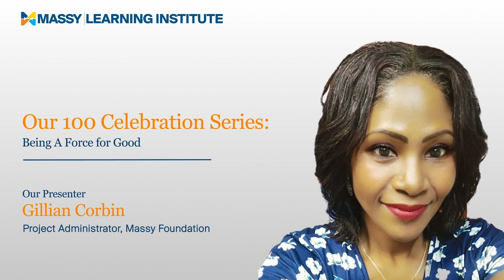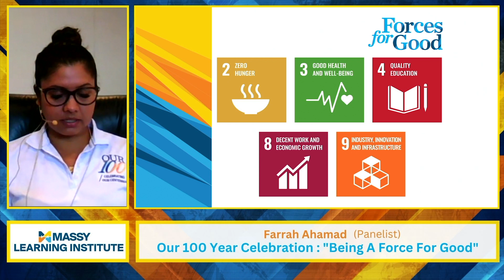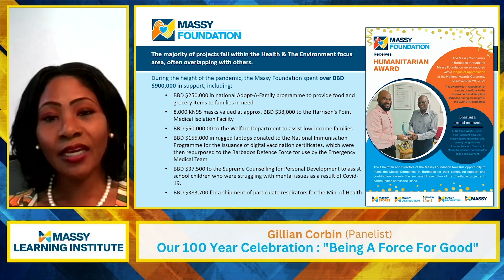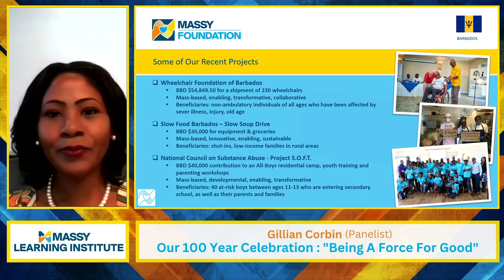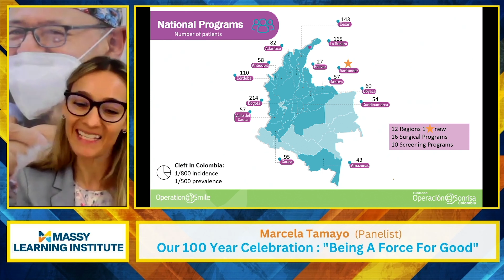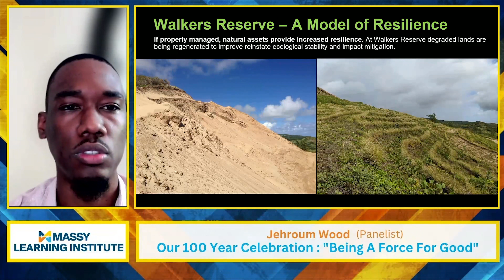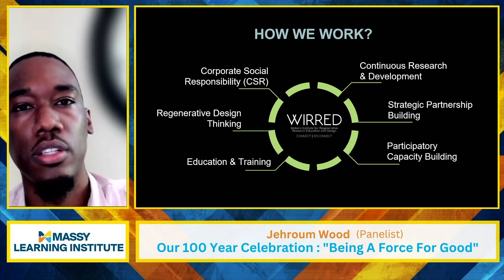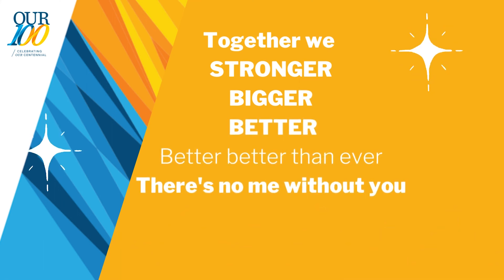Our 100 Celebration Series: Being a force for good